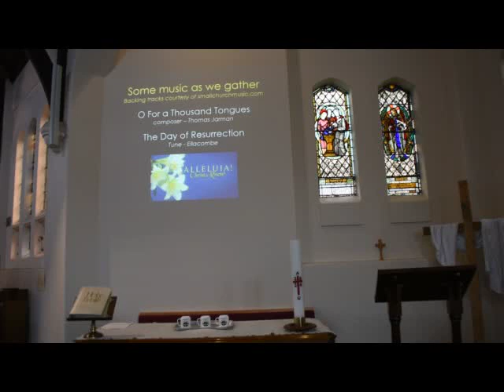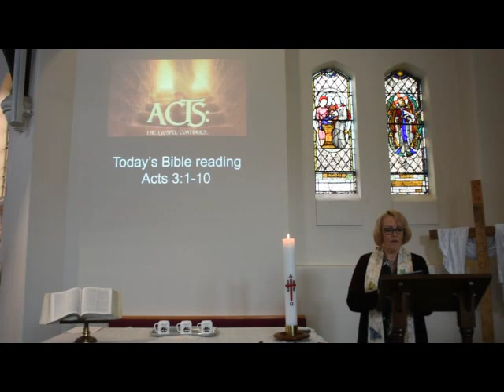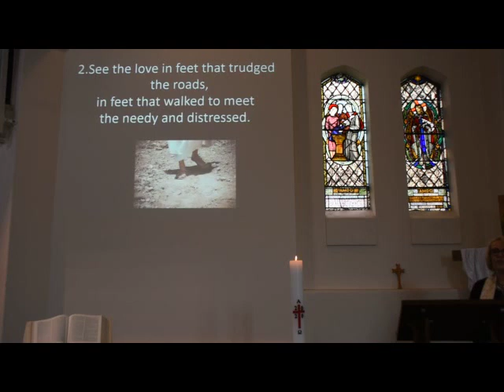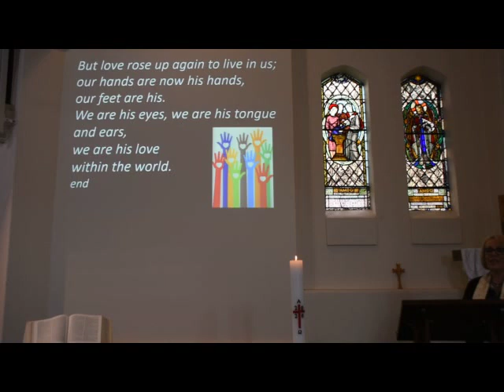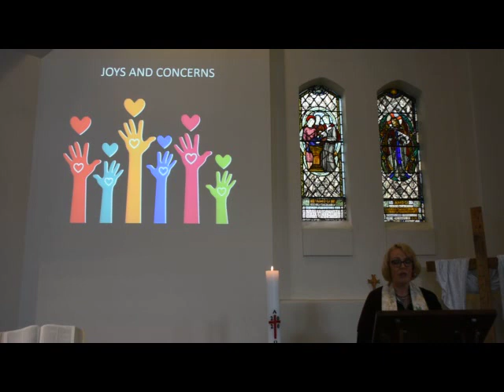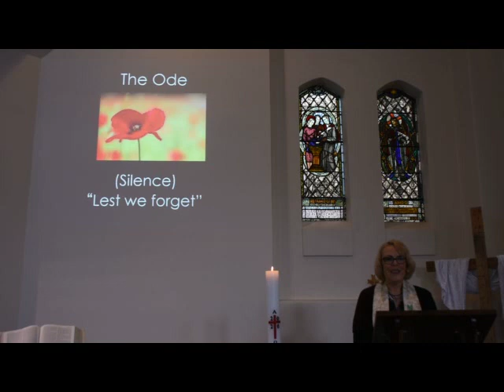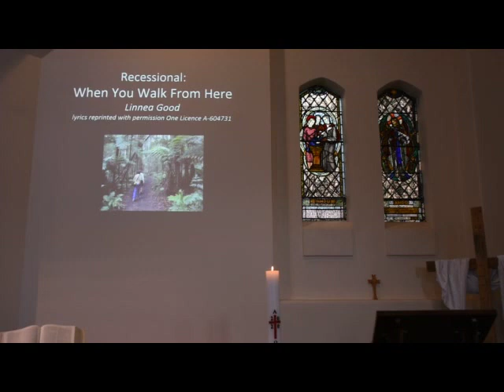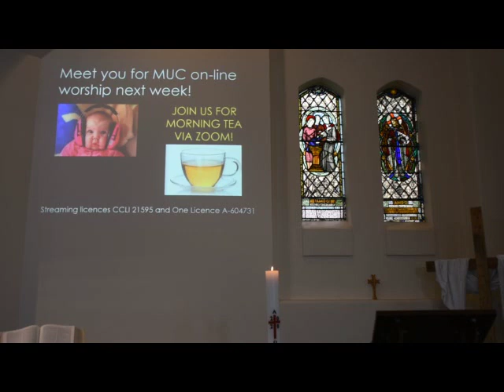20200426 MUC Healing Spirit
Murrumbeena Uniting Church worship service for Sunday 26th April 2020.  The theme is "Healing Spirit".